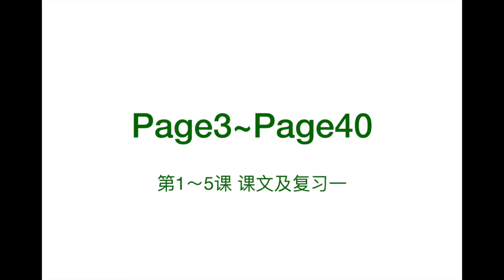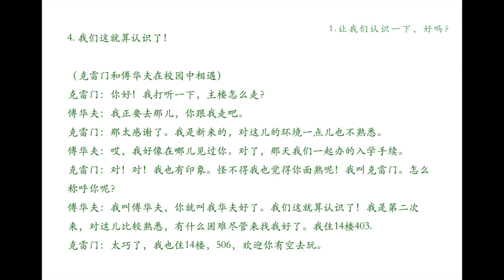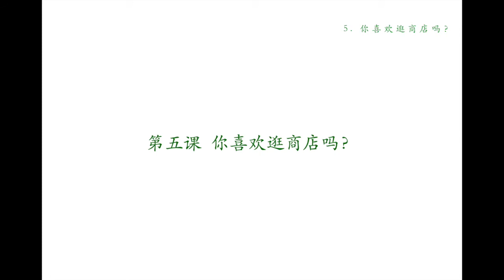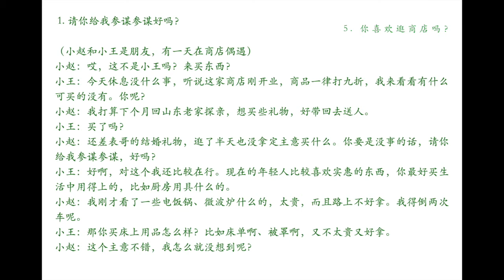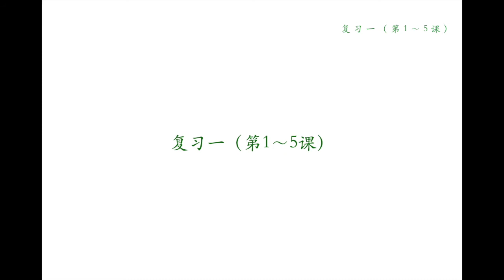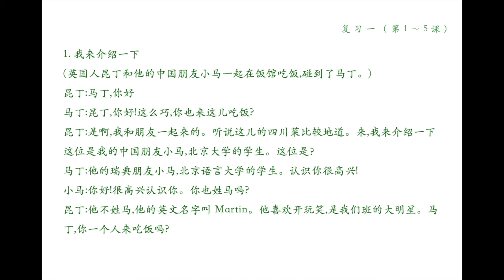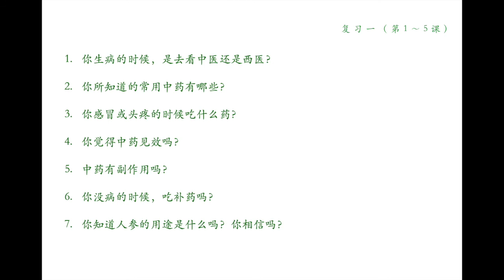汉语口语速成提高篇课文录音Short-term Spoken Chinese Pre-Intermediate 2nd Edition texts records第1-5课|中高级汉语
This video is a recording of the texts of Lessons 1-5 and Review 1 of "Short-term Spoken Chinese Pre-Intermediate 2nd Edition". Each text will be read three times in the speed at slow, normal, and fast. You can listen to the recording anytime, anywhere, or follow along.
This Chinese textbook is for Chinese learners who are pre-intermediate or intermediate level. If you want to pass HSK5 and HSK6 and preparing for the HSK test, this video is a very good choice for you. Hope it will be helpful to your Chinese study. Enjoy it.

本段视频是《汉语口语速成提高篇》第1-5课及复习一的课文录音。每段录音读三遍，分别以慢速、常速、快速的速度朗读。你可以随时随地听录音，或者跟读。
这本书适用于中高级水平的汉语学习者，如果你想考HSK 5、HSK 6，这段录音都是你练习听力的很好的选择。希望对你的汉语学习有所帮助。Enjoy it.

汉语口语速成提高篇第1-5课及复习一课文录音Short-term Spoken Chinese Pre-Intermediate 2nd Edition texts record Lesson 1-5：

汉语口语速成提高篇第6-10课及复习二课文录音Short-term Spoken Chinese Pre-Intermediate 2nd Edition texts record Lesson 6-10：

汉语口语速成提高篇第11-15课及复习三课文录音Short-term Spoken Chinese Pre-Intermediate 2nd Edition texts record Lesson 11-15：

汉语口语速成提高篇第16-20课及复习四课文录音Short-term Spoken Chinese Pre-Intermediate 2nd Edition texts record Lesson 16-20

Pre-intermediate Chinese#spoken Chinese#spoken Mandarin#Chinese listening#Chinese textbook records#Chinese text book recording# hsk5 listening#hskk#hsk6 listening practice#hsk6 spoken chinese#chinese conversation#advanced chinese conversation#learn chinese#mandarin#mandarin chinese#Chinese language#Chinese pronunciation#Learn chinese while you sleep#chinese Course#chinese lessons#Chinese phrases